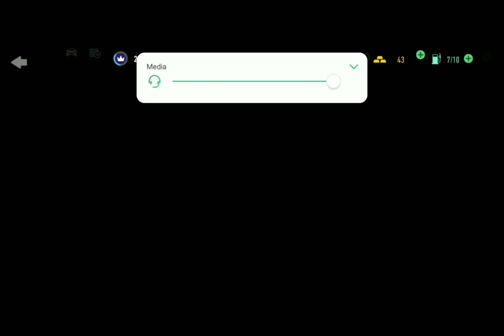NEED FOR SPEED NO LIMIT - STORY PART 5 -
@EA Mobile Games
@Electronic Arts
@Need for Speed

STREAM:
Listen to AKU JI - I DONT CARE ABOUT THAT SHIT by スクイド Gang© on SoundCloud

STREAM:
Listen to AKU JI - HOW I FEEL by スクイド Gang© on SoundCloud

ABOUT THIS GAME:
Dominate the competition and rule the streets. Download to race now!

Claim the crown and rule the underground as you race for dominance in the first white-knuckle edition of Need for Speed made just for mobile – from the game developer that brought you Real Racing 3.

Build the ride that shows your style with a range of cars and customizations. Launch yourself between chaos and control as you hit the pedal and roll into underground street racing. Takedown the competition, up your rep, then kick into more races, more customizations, and more cars. Make your choices and never look back.

Stock your garage with the real-world cars you have always wanted, from manufacturers such as Bugatti, Lamborghini, McLaren, Pagani, Koenigsegg, Hennessey, and more. Then trick them out with the our in-game customization system from spots like the Mod Shop and the Black Market, giving you over 2.5 million custom combos to play with. Your rides are waiting – take them to the streets to go head-to-head with the competition and prove yourself.

Never back down as you race anyone crazy enough to take you on and increase your rep. Dig, drift, drag, and roll your ride to the finish line while outrunning the police on your tail. Burn rubber in over 1,000 challenging races – and that’s just the starting line. Be notorious, own the streets, and score the world’s best cars. Because one ride is never enough!

Important Consumer Information:
This app: requires a persistent Internet connection (network fees may apply); Requires acceptance of EA’s Privacy & Cookie Policy and User Agreement. includes in-game advertising; collects data through third party analytics technology (see Privacy & Cookie Policy for details); contains direct links to the Internet and social networking sites intended for an audience over 13.